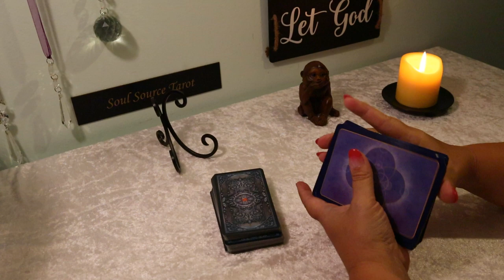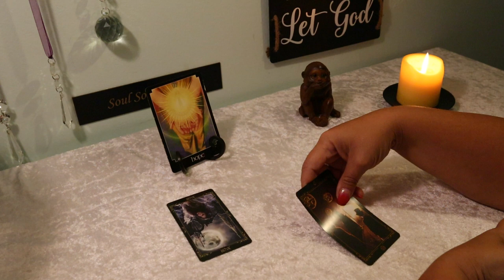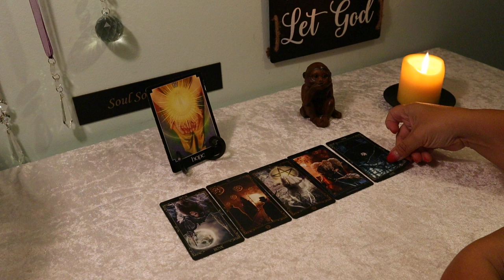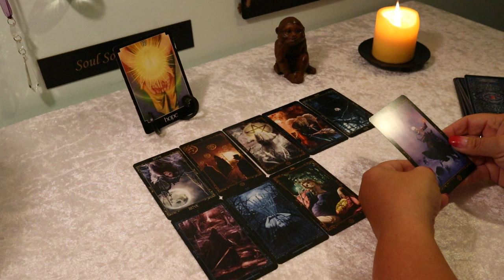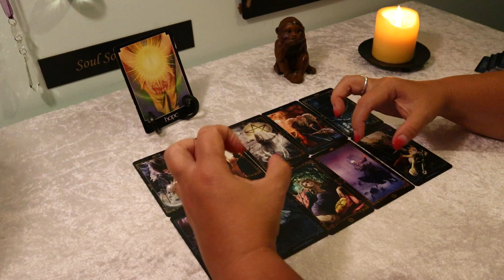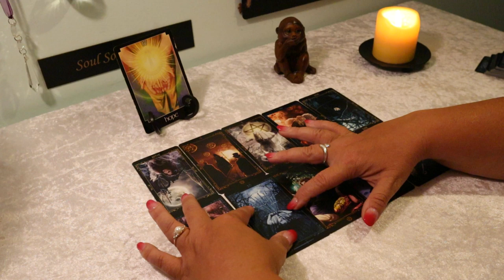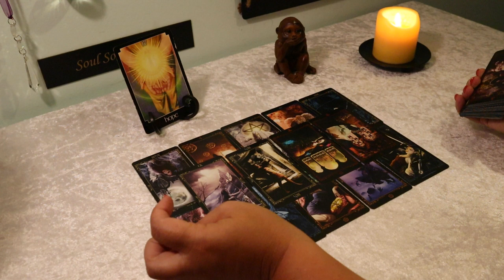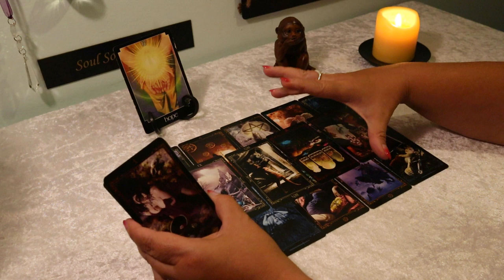The Daily Vibe... It is All About to Change..Big-time..June 29 Daily Tarot Reading